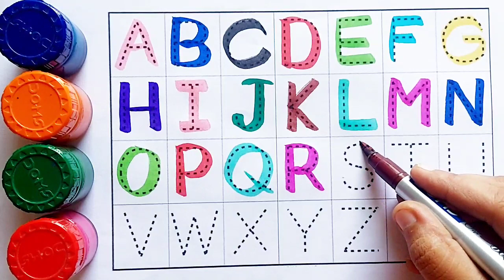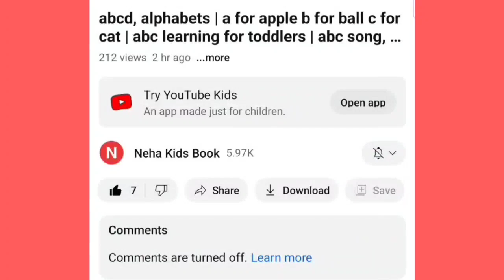ABCD, Alphabets, kids rhymes, A to Z kids learn, A for apple B for ball, English Varnmala,64